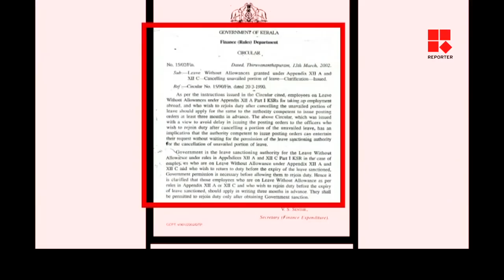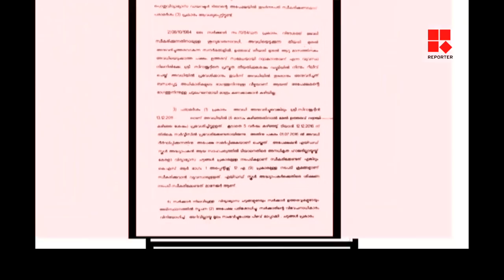സര്‍ക്കാര്‍ ജോലിയിലിരിക്കെ വിദേശത്തേക്ക് പോകുന്നവര്‍ക്ക് ഉദ്യോഗസ്ഥരുടെ ചട്ടവിരുദ്ധ സംരക്ഷണം